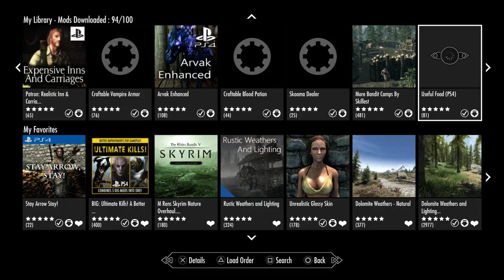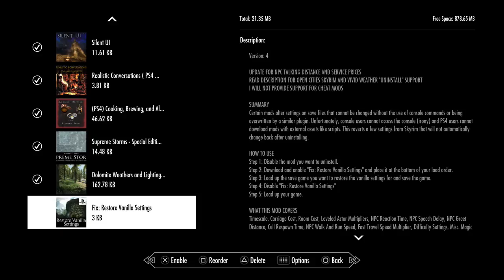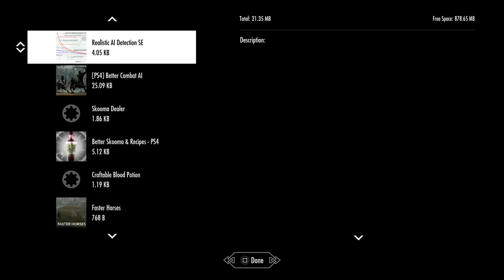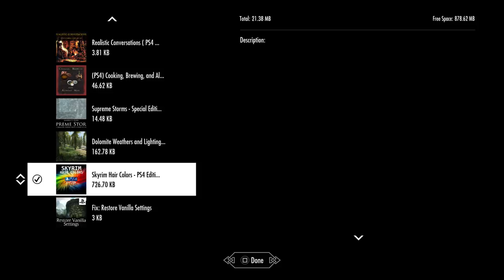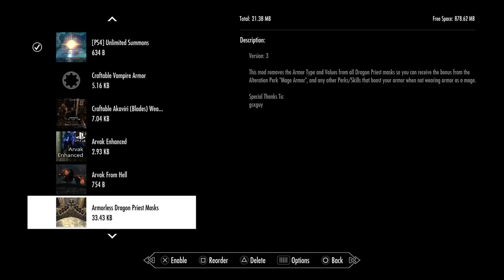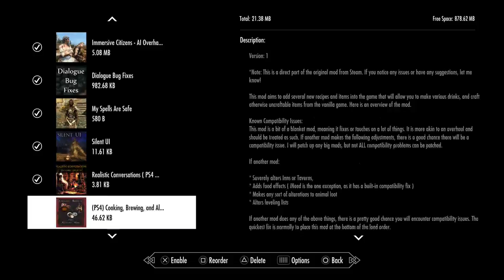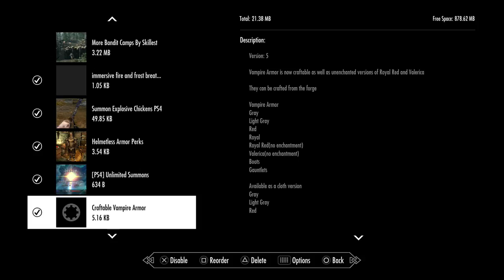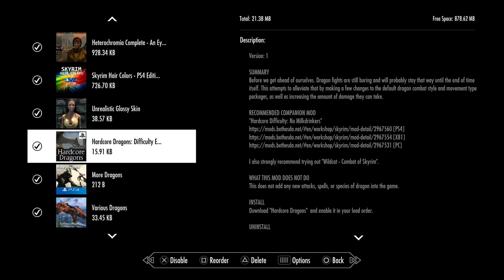Creation Club Survival Mode! - The Elder Scrolls V: Skyrim - Oct 9, 20XX (Part 1)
PEACE!!